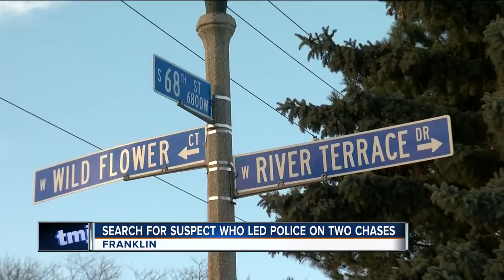Suspect steals vehicle, leads Franklin police on high-speed chases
Franklin police are searching for the driver who led officers on high-speed chases in two separate vehicles Wednesday morning.